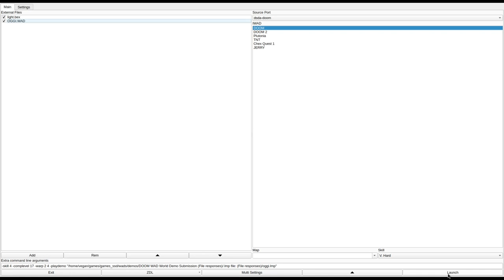DOOM 1 - OGGI.WAD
added to the Hall of Fame for fantastic level design from someone who clearly understood how to make a fun experience even back in 1995. not sure if i've seen anything as good as this from the time period so far. although it could be made more challenging by removing some of the supplies they give you.
called "Invasion" in the /idgames FTP.
created by Oliver Nowak on July 16th, 1995.
from the .txt file included with the WAD:
"A horde of monsters has infested the moonbase... ... however - fight back ! There is only one difficulty level but I think it's not too hard to get through this one. Don't be afraid of running out of ammo - there are at least enough shotgun shells to blast the whole scum back into hell. A good time is about 30 minutes. 333 monsters wait for the hot lead of your shotgun. Kill `em all !!!